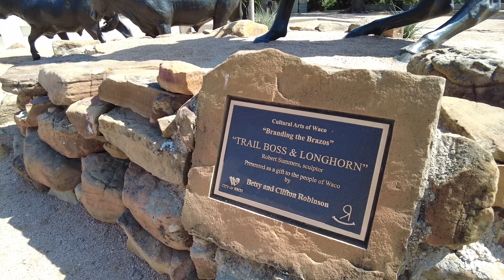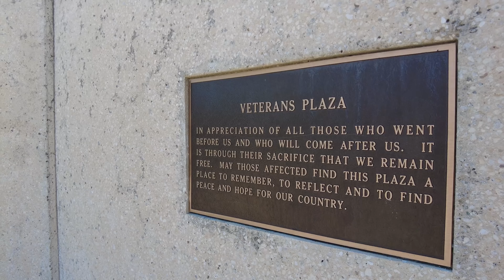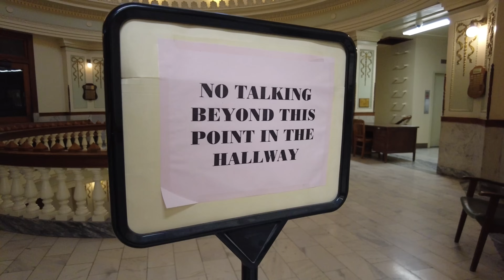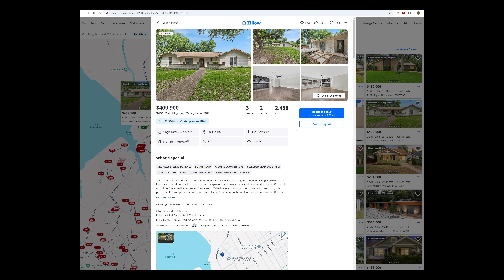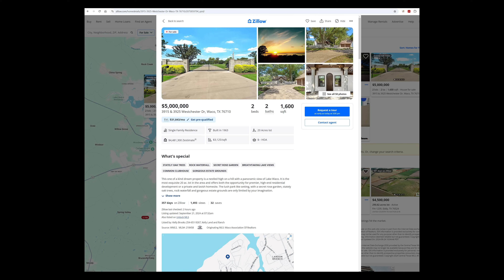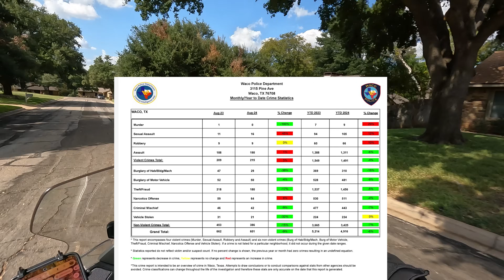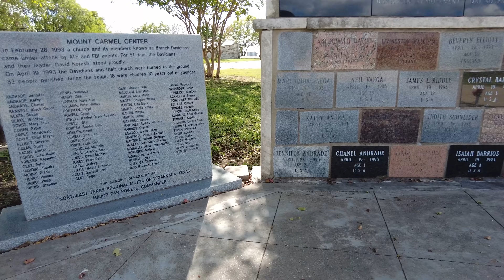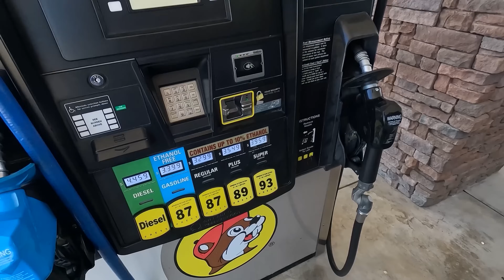Tour ::: Waco, Texas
In diesem Video schauen wir uns Waco, Texas an.

KAPITEL
00:00 Intro
01:02 Chisholm Trail
03:58 Waco 2do, nicht getourt
05:50 Alico und Courthouse
08:57 Statistiken
14:03 Immobilienpreise
17:30 Baylor University
19:43 Fortbewegung
21:57 Verbrechen, Segregation
23:09 Eisenbahn-Crash
24:18 Biker Shootout
25:53 Waco Siege
27:59 Outro

LINKS
Webseite der Stadt Waco

EQUIPMENT
DJI Mini 3
GoPro 10 mit CPL Filter am Helm
GoPro 8 (Intro Talk und Motorrad Seitenaufnahmen)
Zoom F2 (Intro Talk)
DJI Pocket 2 (Rundgang Courthouse)